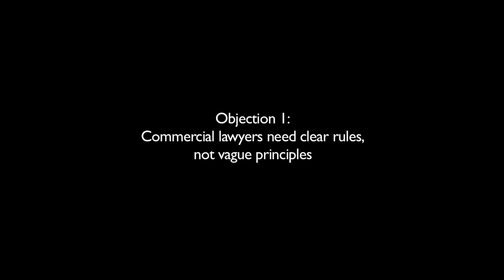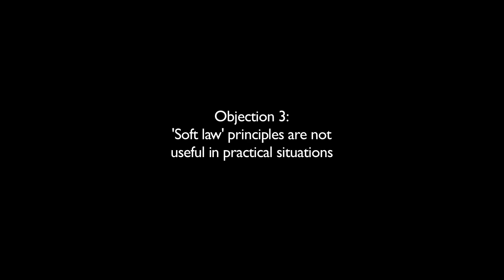Stefan Vogenauer tackles objections to the Unidroit Principles (PICC)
Vogenauer discusses objections to the Unidroit Principles.

Oxford University Press author, Stefan Vogenauer, is Professor of Comparative Law at the University of Oxford, and a fellow of Brasenose College. He is Director of the Oxford Institute of European and Comparative Law.